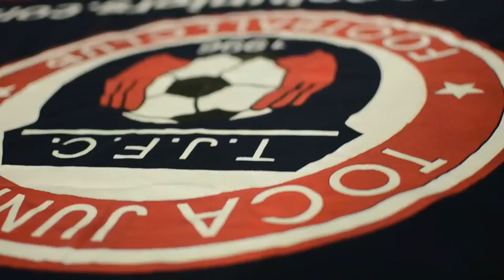TOCATV: Toca Juniors U12 Boys Huskies (Goal.. Golazo Agustín)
MSI Cherry Blossom Classic Tournament
Toca Juniors U12 Boys Huskies vs Alliance Argonauts